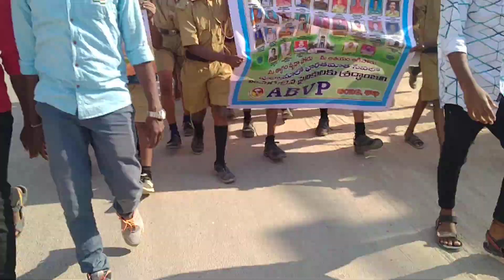Ieeja muni ఏబీవీపీ ఐజ శాఖ ఆధ్వర్యంలో సైనికులకు ఆత్మశాంతి కలగాలని ర్యాలీ.. స్థానిక జోగులాంబ గద్వాల జి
Ieeja muni ఏబీవీపీ ఐజ శాఖ ఆధ్వర్యంలో సైనికులకు ఆత్మశాంతి కలగాలని ర్యాలీ..
స్థానిక జోగులాంబ గద్వాల జిల్లా ఐజ మండల కేంద్రంలో కాశ్మీర్లో పుల్వామా దాడిలో మరణించిన అటువంటి సైనికులకు ఏబీవీపీ ఆధ్వర్యంలో లో 50 మంది విద్యార్థులతో 10 మీటర్ల జాతీయ జెండాతో ర్యాలీ నిర్వహించడం సైనికులకు ఆత్మశాంతి కలగాలని పాత బస్టాండ్ నుండి తెలంగాణ చౌరస్తా మీదుగా తిరిగి అంబేద్కర్ చౌక్ గాంధీ చౌక్ పాత బస్టాండ్ ర్యాలీ నిర్వహించడం జరిగింది జరిగింది ఈ కార్యక్రమంలో నగర కార్యదర్శి మునిస్వామి నగర్ సంయుక్త కార్యదర్శి చందు మోటివేషనల్ స్పీకర్ ఉరుకుందు శెట్టి ఎన్ సి సి విద్యార్థులు ప్రజలు తదితరులు పాల్గొన్నారు.